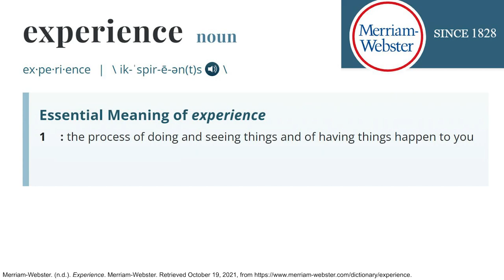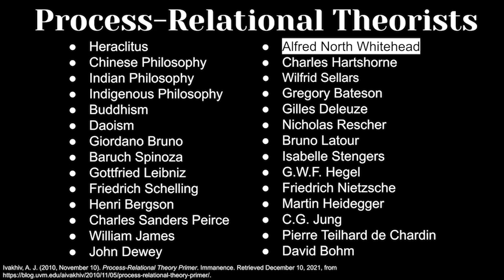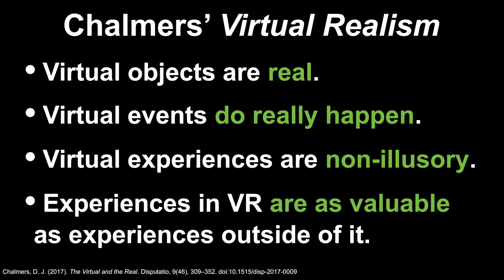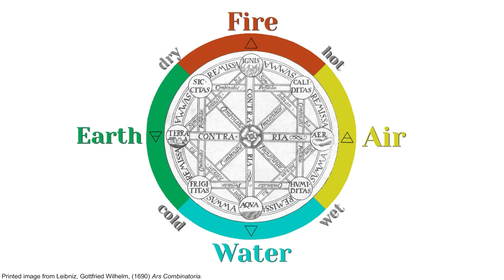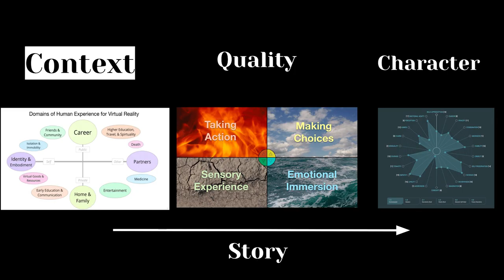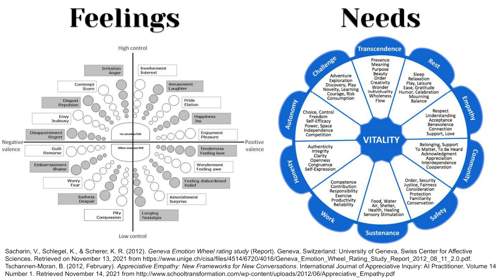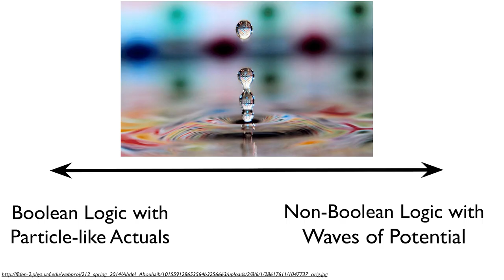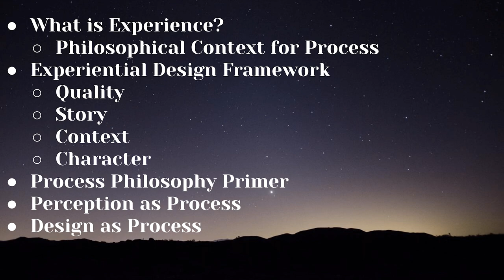Process Philosophy & VR: The Foundations of Experiential Design - Kent Bye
Keynote presented on December 10, 2021 as a part of the Exploring the Humanities through VR Workshop by Old Dominion University's Virginia Philosophy Reality Lab. Slides